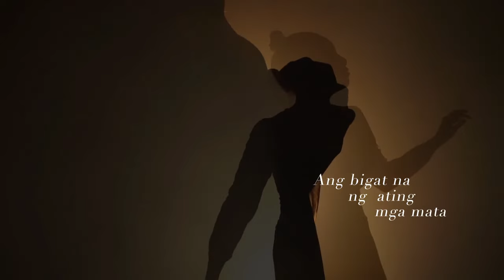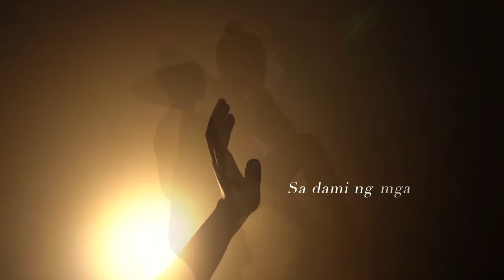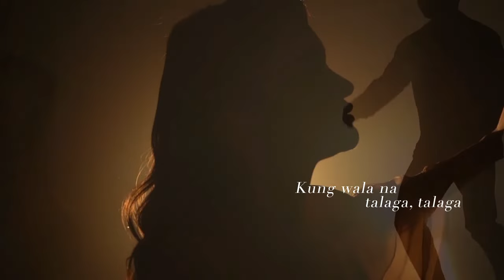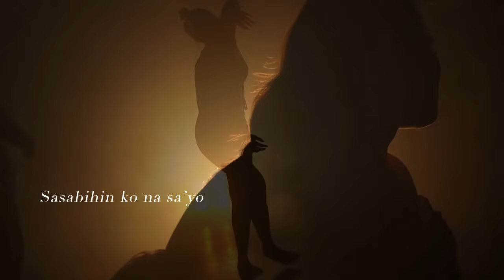Bakit Ba - Trisha Denise (Lyric Video Visualizer)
Bakit Ba?
Artist: Trisha Denise
Composer: Trisha Denise Campaner & Jonathan Manalo
Producer: Jonathan Manalo

Executive Producer: Roxy Liquigan
Creative Director: Jonathan Manalo
Label Head: Chris Ramos

Music Marketing and Promo Head: Jeff Victoria
Digital Music Marketing Team Lead Naomi Enriquez
ADProm Specialist: Gem Aquino

Digital Content Producers: Troy Lunar, Vincent Lim, and Ciara Dizon
Album Cover Photo: Ciara Dizon
Graphics and Cover Art: Andrew Castillo
Digital Support Specialist: Ice Almazan

Head, Star Songs and New Media: Atty Marivic Benedicto
Officer, Music Publishing: Beth Faustino
Specialist, Music Publishing: Ma. Luisa Ponceca
Digital Publisher: Jam Esquillo

Lyrics:
Verse 1:
Hindi matapos tapos na usapan
Hindi matapos tapos ang sigawan
Hindi ka ba napapagod?
Walang may kagustuhang mapagod

Verse 2:
Ang bigat na ng ating mga mata
Ano nga bang meron sa ‘ting dalawa?
Bakit ba parang ayaw pang bumitaw ng mga puso?
Siguro nga’y tama sila
Siguro nga’y meron pang nadarama

Chorus:
Bakit ba ‘di natin masabi sa isa’t isa?
Bakit ba ‘di natin maamin sa isa’t isa?
Kung wala na talaga, talaga
Bakit ba ‘di natin masabi?
Sasabihin ko na
Nasa dulo na
Tama na
Pagod na
Babalik ka rin kung talagang ika’y para sa ‘kin

Verse 3:
Meron ka bang gustong sabihin?
Sa dami ng mga nabitawang salita
Parang meron pa
Gusto ko lang malaman ang katotohanan
Meron pa ba tayong nararamdaman?
Wala na ba?
Hindi na ba?

(Repeat Chorus)

Bridge:
Kung ayaw mo na
Sabihin mo na
Bakit pinahihirapan pa?
Makakaya pa ba?
(Bakit ‘di kayang sabihin?)
Sasabihin ko na
(‘Di kayang aminin?)
Sasabihin ko na sa’yo
(‘Di kayang aminin)
Sasabihin ko na
(‘Di kayang aminin)
Talagang wala na

(Repeat Chorus)